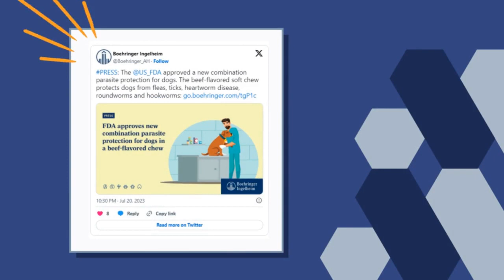Boehringer Ingelheim Introduces NexGard Plus Chewable for Dogs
NexGard Plus for dogs is a new product from Boehringer Ingelheim Animal Health that offers comprehensive protection from fleas, ticks, heartworms, roundworms, and hookworms. It is a delicious, beef-flavored, soft chew that dogs love to eat.

Where Can I Buy Nexgard Combo for Cats?

If you are looking for a trusted online pet store with a wide selection of pet care products at discounted prices, then CanadaPetCare is a great option.